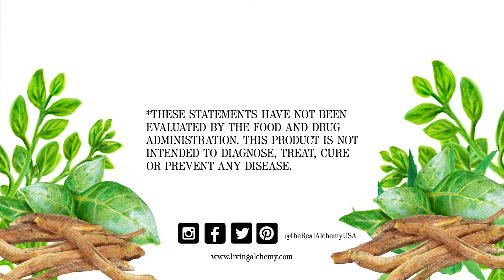Ferment Active™ - Ashwagandha - Stress Support